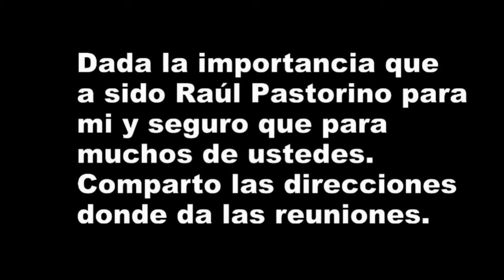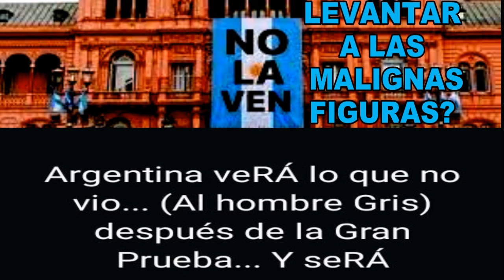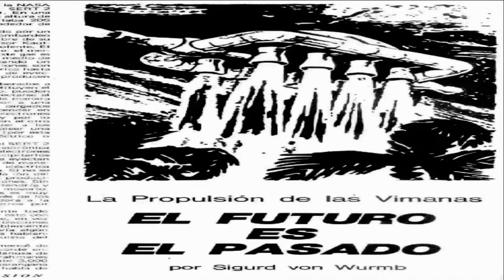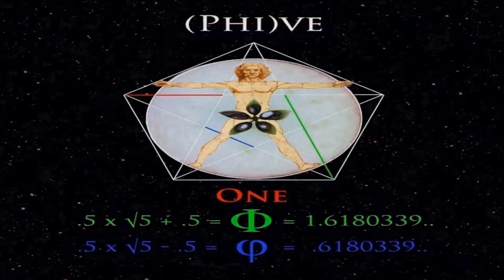parravicini CAEN LAS TESTAS CORONADAS.BIFRONTE EL CIRCO SE VA?OBSERVA.3/4